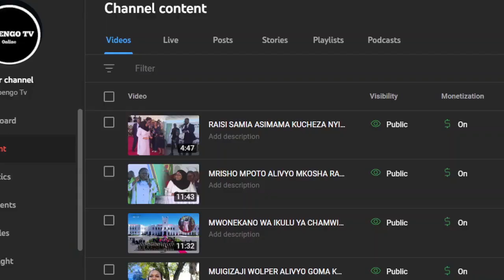KIKWETE AMTAJA RAIS WA AWAMU YA TANO,UTAPENDA MANENO YA JK MBELE YA RAISI SAMIA, AMKUMBUSHA MBALI